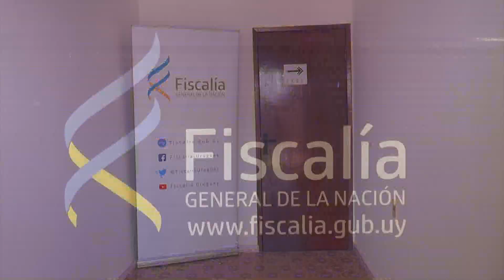Sepultaron los restos del hombre que apareció muerto en un campo tras bajarse de una ambulancia